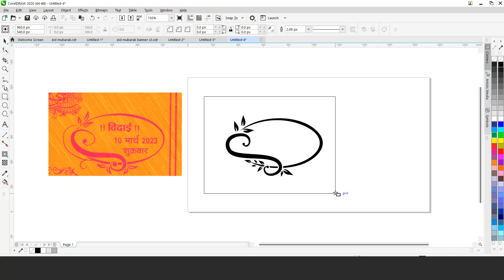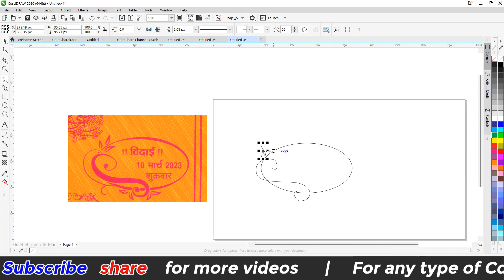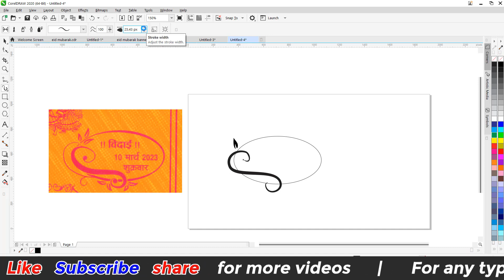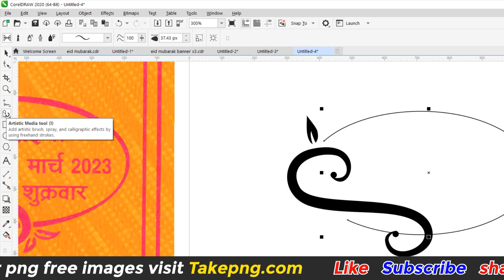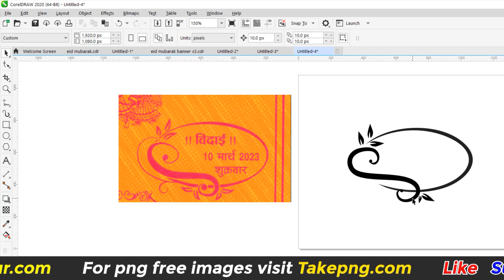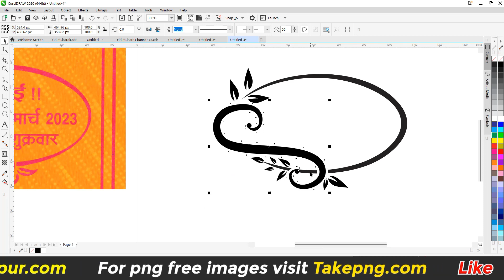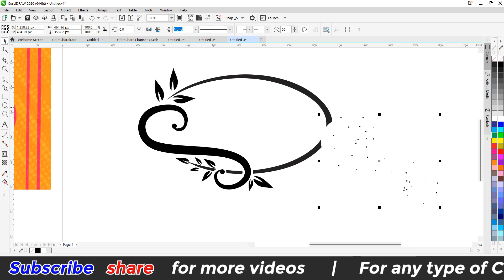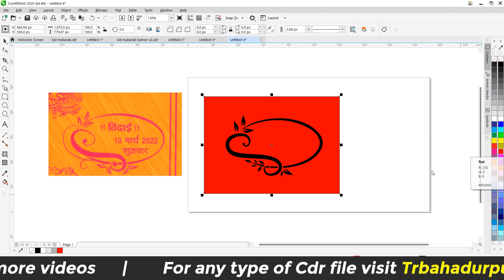wedding clipart design in coreldraw || corel draw hindi tutorial for beginneers || trbahadurpur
coreldraw tutorial
coreldraw design

⚫ Mouse pad